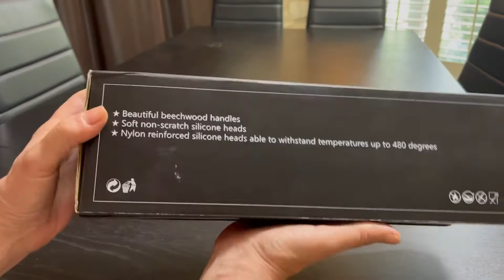MIBOTE 17 PIECE SILCONE KITCHEN UTENSIL SET GADGETS USEFUL ITEMS TOOLS THAT WORK NON-STICK HIGH HEAT